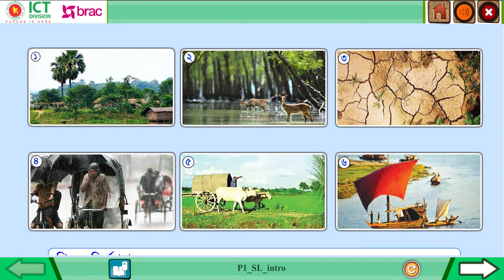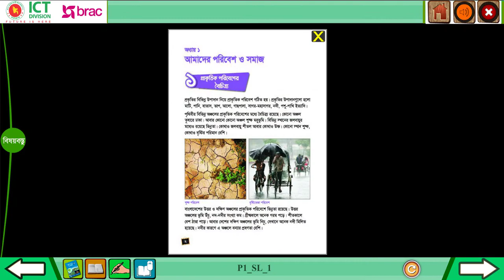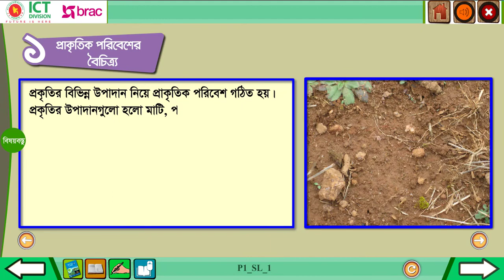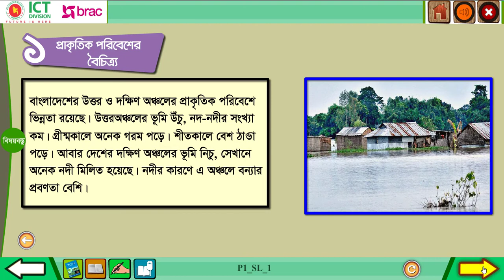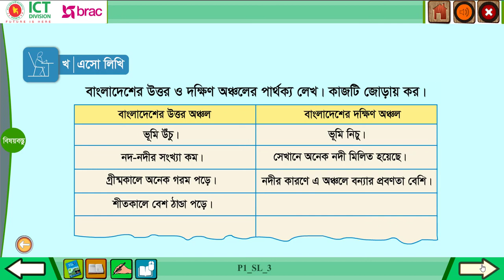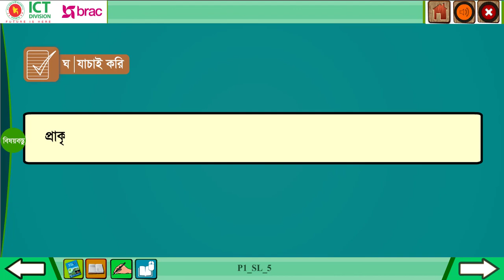অধ্যায় ১ আমাদের পরিবেশ ও সমাজ ১.১-১.২ প্রাকৃতিক ও সামাজিক পরিবেশ